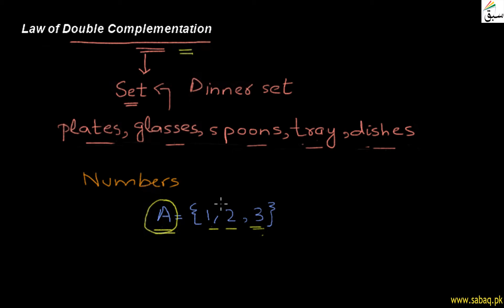Law of Double Complementation, Statistics Lecture | Sabaq.pk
Law of double complementation, complement of complement of a set is the set itself
This video is about: Law of Double Complementation. Practice tests and free video lectures for Physics, Chemistry, Biology, Math’s, Computer Science, English & more subjects are also available at Sabaq.pk. So, subscribe to Sabaq.pk/Sabaq Foundation now and get high marks in your exams.

CLASSES WE COVER AT SABAQ.PK / SABAQ FOUNDATION:

1. KG
2. Class 1
3. Class 2
4. Class 3
5. Class 4
6. Class 5
7. Class 6
8. Class 7
9. Class 8
10. Class 9
11. Class 10
12. Class 11
13. Class 12
14. Class 13
15. Class 14
16. MCAT
17. ECAT
18. CSS

BOARDS WE COVER AT SABAQ.PK / SABAQ FOUNDATION:

1. FBISE
2. Sindh Board
3. KP Board
4. Balochistan Board
5. Cambridge

STUDY MATERIAL WE OFFER AT SABAQ.PK / SABAQ FOUNDATION:

1. Physics Lectures
2. Chemistry Lectures
3. Mathematics Lectures
4. Biology Lectures
5. English Lectures
6. General Science Lectures
7. Computer Science Lectures
8. General Math Lectures
9. Accounting Lectures
10. Statistics Lectures
11. Advance Accounting Lectures
12. Cost Accounting Lectures
13. Practice Tests
14. Physics Practical
15. Chemistry Practical